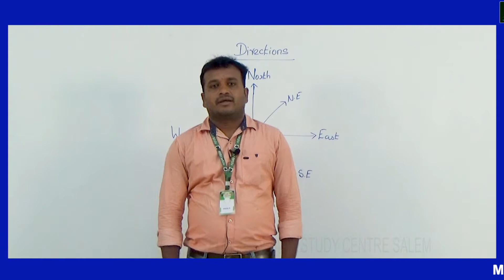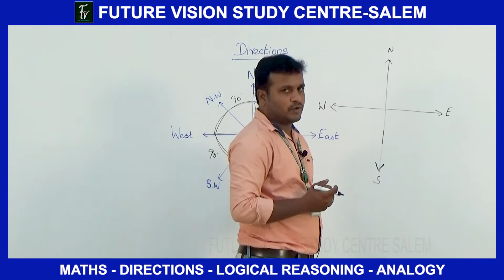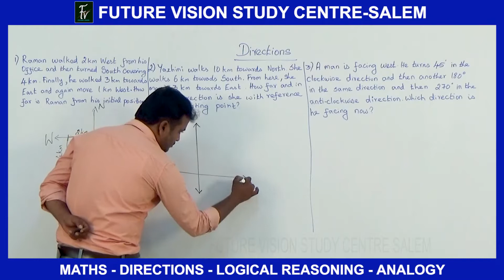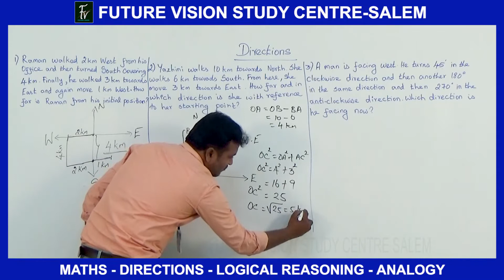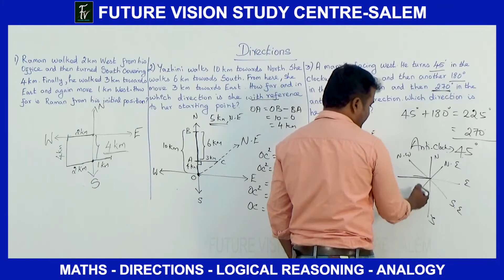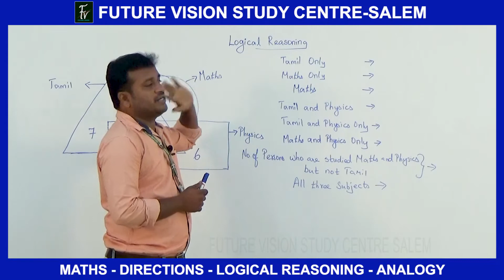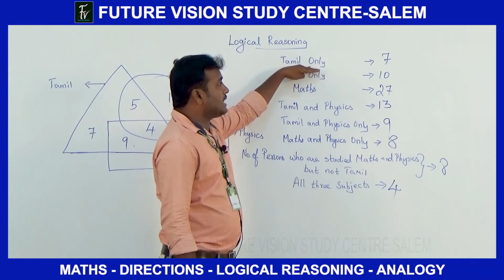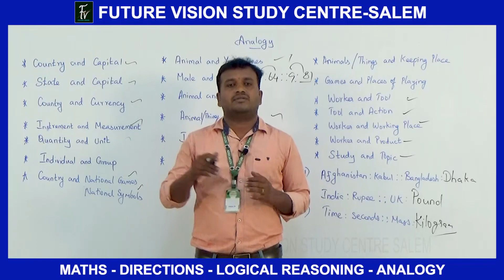TOPIC -15 - 1 - DIRECTIONS - 2- LOGICAL REASONING - 3 - ANALOGY